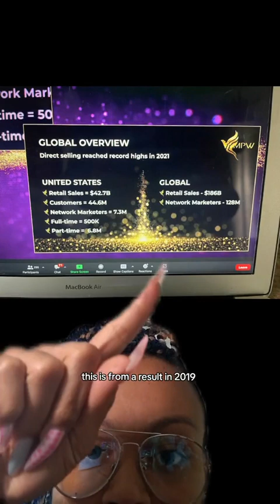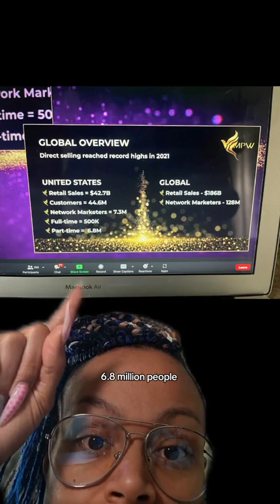part-time with networkmarketing or full-time